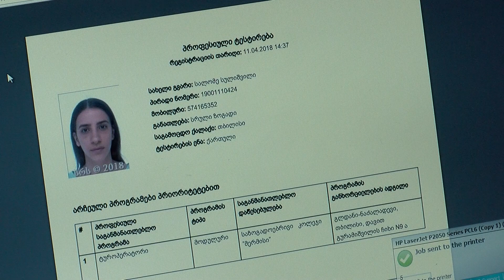კოლეჯი „მერმისი“ საგაზაფხულო მიღებისთვის ემზადება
პროფესიული განათლების მიღების მსურველთა რეგისტრაცია მიმდინარეობს პროფესიულ კოლეჯში „მერმისი“, სადაც განათლებისა და მეცნიერების მინისტრი მიხეილ ჩხენკელი რეგისტრაციის პროცესს გაეცნო, მომავალ სტუდენტებს შეხვდა და სასწავლო გარემო დაათვალიერა.